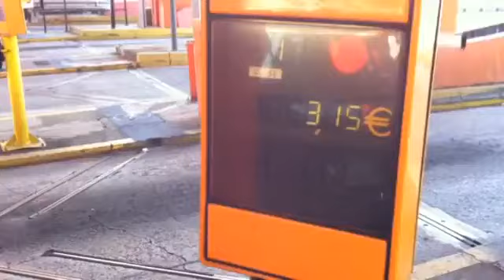Así se consigue no pagar el peaje Él lleva 16 años sin hacerlo